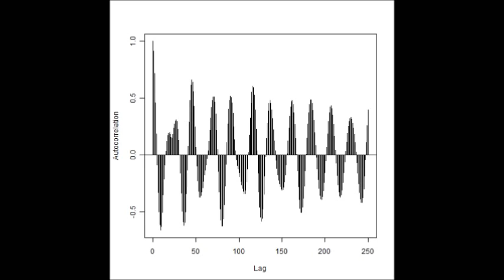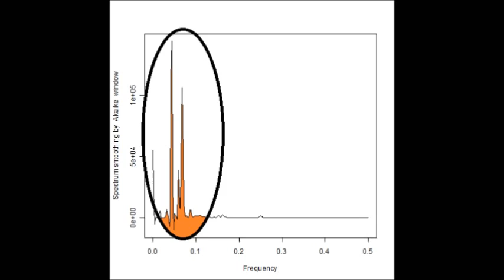超音波伝搬状態の測定解析（超音波テスター）